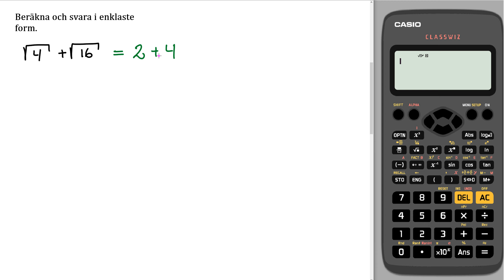Matematik Z Kap 5 Uppgift 12 a Taluppfattning och tals användning